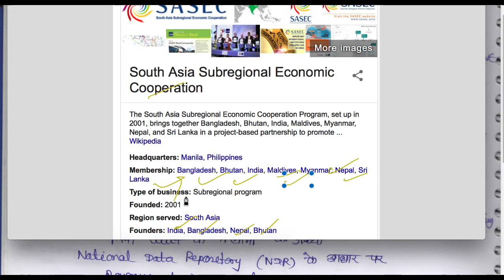3 October 2018, हिन्दी Prelims Updater Series, News Discussion hindu, PIB, Yojana UPSC, CSE, IAS